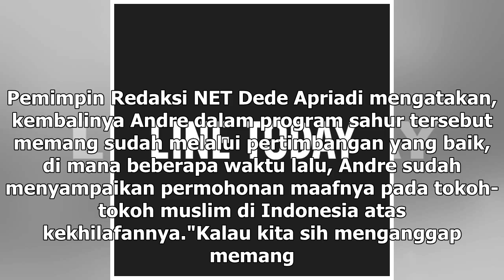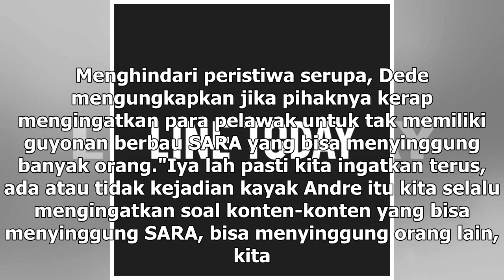Manis Studio | Kembali ke Layar Kaca, Andre Taulany Diingatkan untuk Hati-hati - VIVA